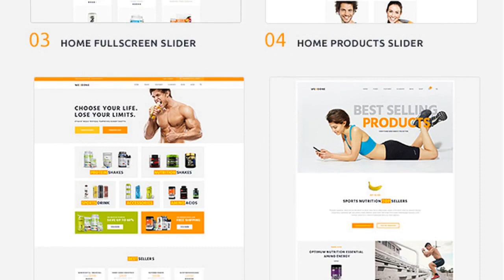Welldone - Sports & Fitness Nutrition and Supplements Store WordPress Theme Free Download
Powerful Sports Nutrition &amp; Supplements Store WordPress Theme V 1.9.15
Welldone is a responsive stylish &amp; bold Sports WordPress Theme. It is designed for all kinds of modern athletes, sportsman services company, trainers agency, coaches bureau, runners, sportsmen and all healthy lifestyle people. It will also fit blog, magazine, marathon runner, healthy lifestyle coach, corporate fitness coach, jogging trainer business or sportsmen health store organization.
Sports Nutrition Store WordPress Plugins